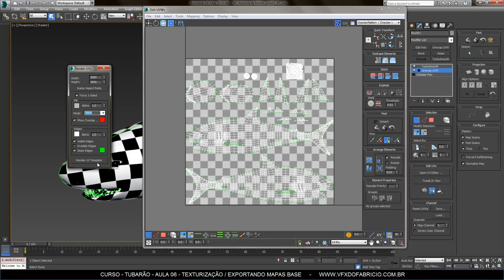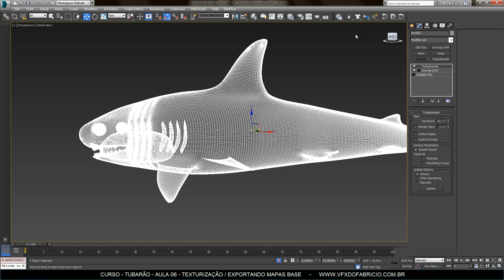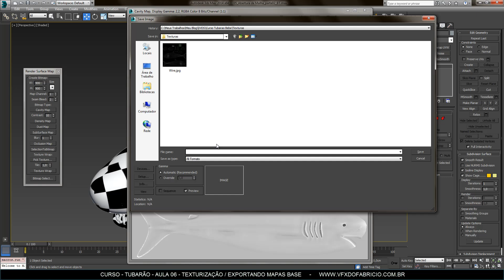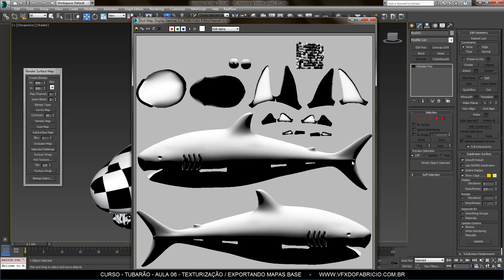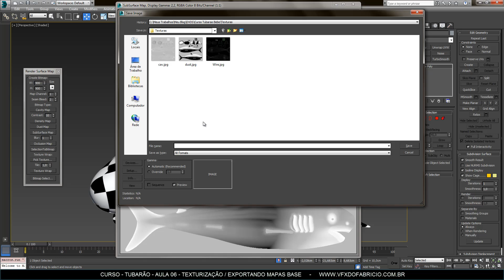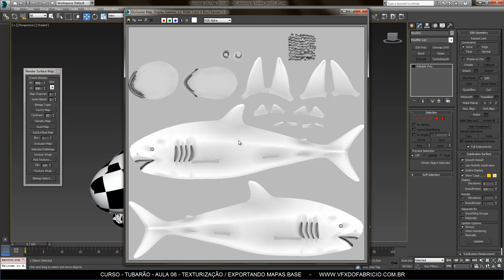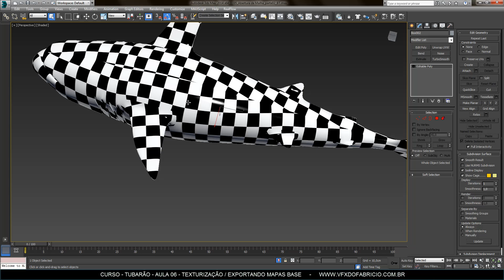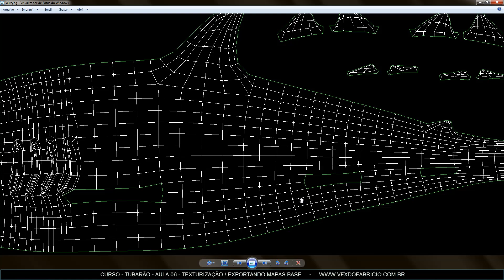Aula 06 / 19 - Texturização - Exportando Mapas Base - Curso Tubarão (Baby Shark) 3d 2014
Nessa sexta aula do Curso Tubarão 3d, onde ensino à criar do zero um personagem digital para aplicação em ambiente real, vamos exportar alguns canais base de mapeamento do personagem